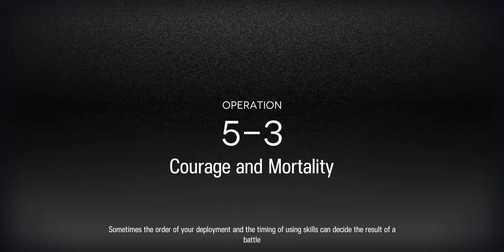Melantha / Skadi / Ch'en vs Mages - Challenge Mode 5-3 - Arknights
As seen when Melantha is deployed, without the aid of Saria and Nightingale's cage, she wont last that long vs the mages